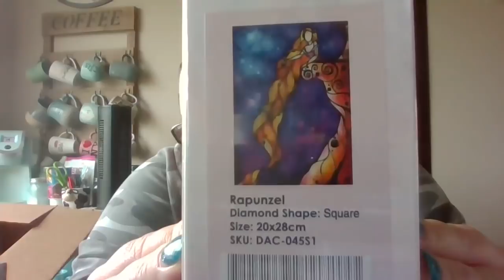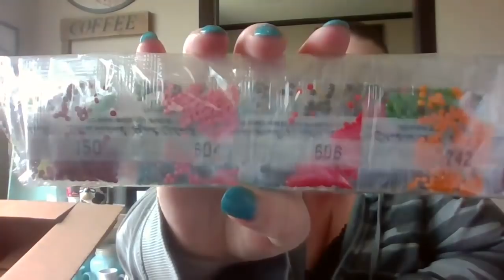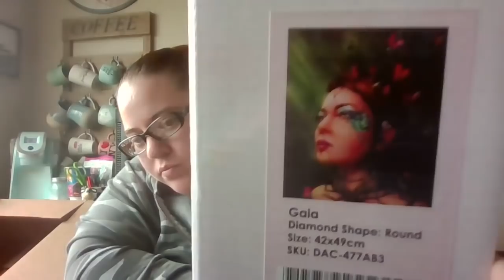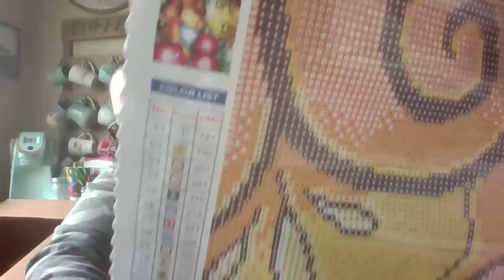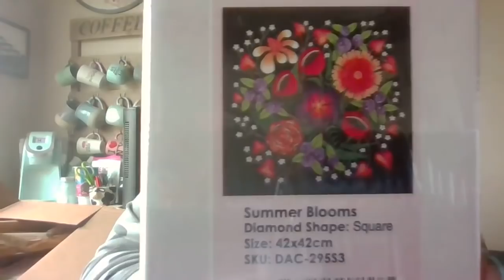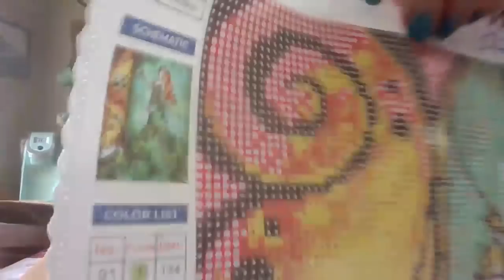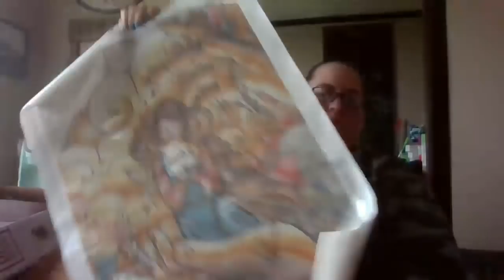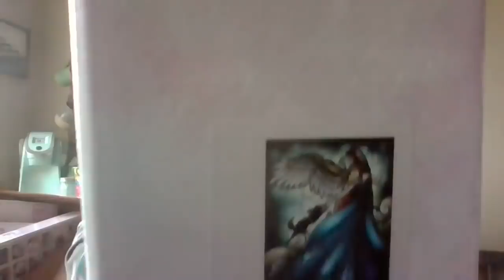Diamond Art Club Unboxing!! 13 Diamond Paintings!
I have the link below for yall if you are interested in the product(s)! This was purchased on my own and not sent for review from the company! All opinions of course as always are my own!

For PR or
For "Friend" Mail send to:
Ashley Zuehl

I DO NOT expect anyone to send me anything but,
***ANYTHING sent for review or from subscribers will be unboxed in a video :)***
All Friend mail will get something in return also :)

Check it out I'd love to make ya some boxes!
Stay wonderful and Beautiful!